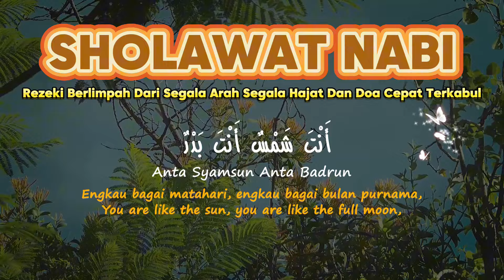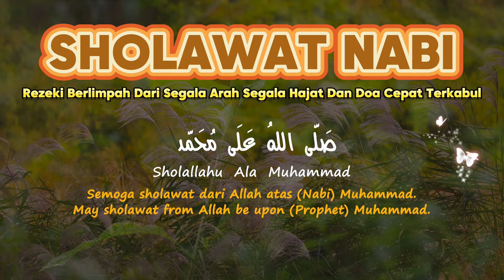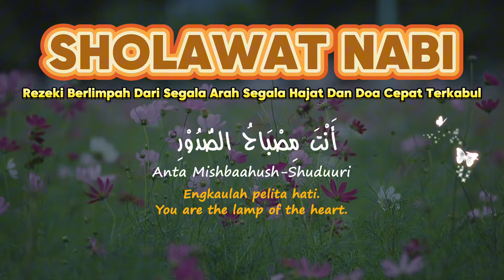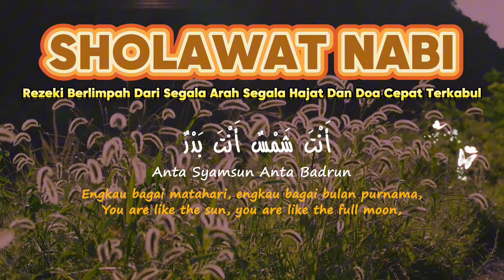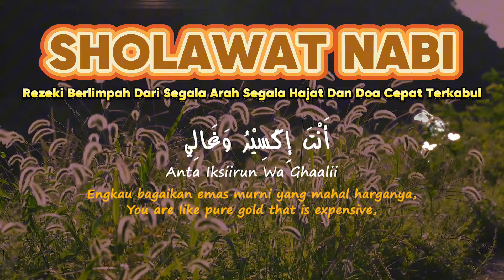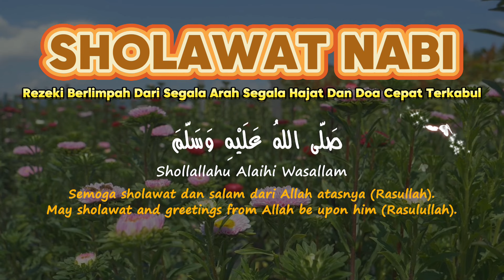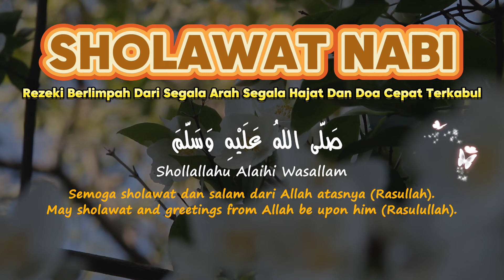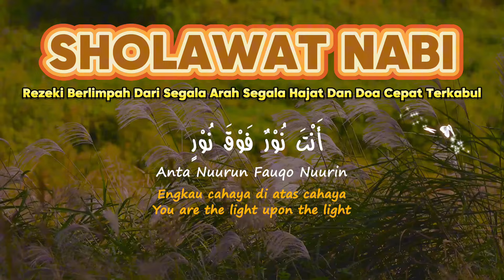SHOLAWAT MERDU SEBELUM TIDUR | Doa Pembuka Rezeki Dari Segala Penjuru, Doa Pelunas Hutang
Reciter : Al-Hafizh Irfan

KEUTAMAAN SHOLAWAT

Inilah Janji Rasulullah Bagi Orang Yang Membaca Sholawat

"Sesungguhnya Allah dan malaikat-malaikat-Nya bershalawat untuk Nabi. Hai orang-orang yang beriman, bershalawatlah kamu untuk Nabi dan ucapkanlah salam penghormatan kepadanya." (QS. Al Ahzab: 56)

Bersholawat artinya, jika datang dari Allah berarti pemberian rahmat, dari malaikat berarti memintakan ampunan, dan jika dari orang-orang mukmin berarti berdoa supaya diberi rahmat.

Sholawat memiliki banyak keutamaan yang akan didapat oleh orang-orang yang mengamalkannya.

Pertama, dikabulkan doanya. Rasulullah SAW bersabda:

"Apabila salah seorang di antara kamu membaca shalawat, hendaklah dimulai dengan mengagungkan Allah Azza wa Jalla dan memuji-Nya. Setelah itu, bacalah shalawat kepada Nabi. Dan setelah itu, barulah berdoa dengan doa yang dikehendaki." (HR Ahmad, Abu Dawud, dan Tirmidzi).

Ketiga, diangkat derajatnya.
“Barang siapa di antara umatmu yang bershalawat kepadamu sekali, maka Allah menuliskan baginya sepuluh kebaikan, menghapuskan dari dirinya sepuluh keburukan, meninggikannya sebanyak sepuluh derajat, dan mengembalikan kepadanya sepuluh derajat pula'." (HR Ahmad).

Kelima, mendapatkan syafaat Nabi.

Dari Abdullah bin Umar, dia mendegar Rasulllah SAW bersabda: "Jika kalian mendengar adzan, maka ucapkanlah seperti yang diucapkan muadzin, kemudian bershalawatlah kepadaku. Sesungguhnya orang yang bershalawat kepadaku sekali, maka Allah akan bershalawat untuknya sepuluh kali. Lalu, mintalah kepada Allah wasilah untukku karena wasilah adalah sebuat tempat di surga yang tidak akan dikaruniakan, melainkan kepada salah satu hamba Allah. Dan, aku berharap bahwa akulah hamba tersebut. Barang siapa memohon untukku wasilah, maka ia akan meraih syafaat." (HR Muslim)